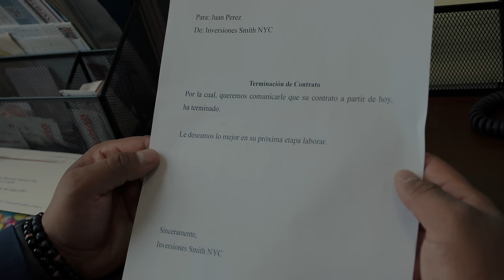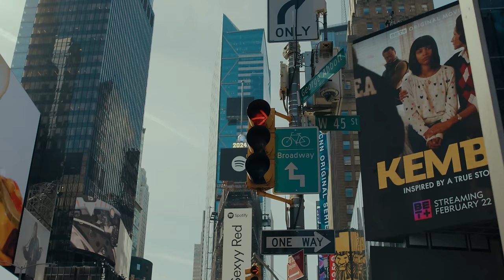Gilberto Daza - Seguir Vale La Pena (Video Oficial)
Buenas Noticias - Gilberto Daza (Full Álbum)

Letra "Seguir Vale La Pena":

Sé que no han sido días fáciles
Que las cosas no han salido como tú esperabas
Te entiendo y puedo ver
que tus lágrimas son reales
Que te duele lo que ha sucedido y en ese sentido te puedo entender
Pero hay que levantarse
No estás solo
Aquí estoy para extenderte la mano

Y olvídate de tu fracaso
Que eso te sirva de experiencia
No te quedes ahí estancado
seguir vale pena
Y hay mucha vida por delante
Seguir vale la pena
No estás aquí por accidente

Mira pal frente! Y echa Pa lante!
Que tu tristeza se vuelva alegría y tu mejor sonrisa todos puedan ver
Tienes que levantarte
No estás solo

Tranquilo, Dios está contigo
Vuelve a creer
rendirse no está permitido
Vuelve a soñar

Y olvídate de tu pasado
seguir vale pena
Que de los errores se aprende
seguir vale pena
No estas aquí por accidente
seguir vale pena
seguir vale pena

Gilberto Daza.